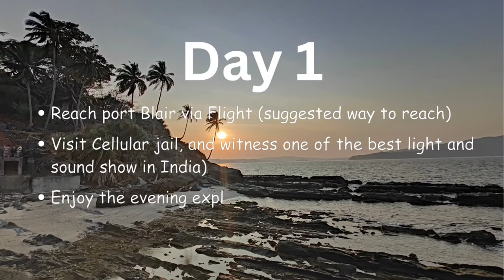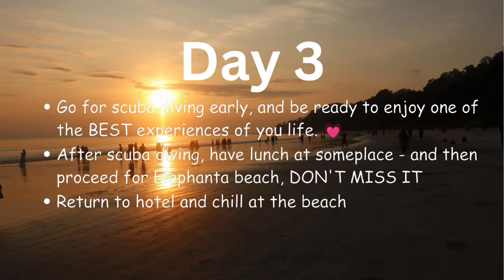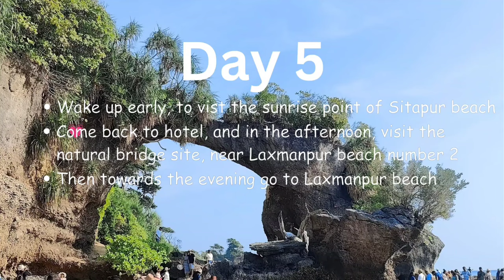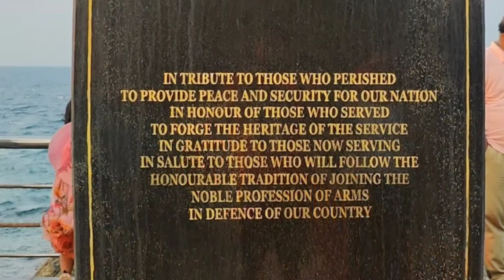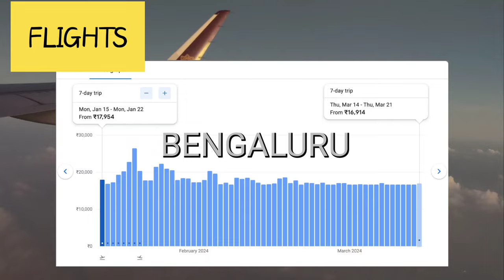Andaman in 7 Days: Your Comprehensive Vacation Guide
Hello All,

This video is a complete guide for Andaman trip. It is a 7 day itenrary, and you can customize the itenrary as per your schedule (and skip places as per you liking). Although I would recommend to plan for atleast 7 days to enjoy Andaman's beauty.

Hotels that we stayed in
1. Port Blair - Hornbill nest resort
2. Havelock (Swaraj Dweep) - Dolphin beach resort
3. Neli Island (shaheed dweep ) - Sea Shells beach resort

Scuba diving - Havelock Island, Nemo Beach.